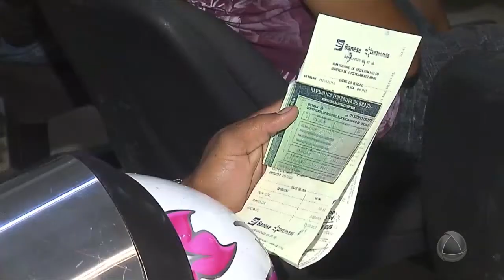IPVA: prazo para pagamento com desconto é prorrogado - Jornal do Estado